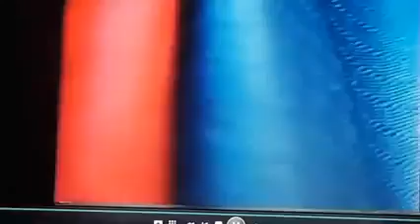Menerville C M B T Thenia